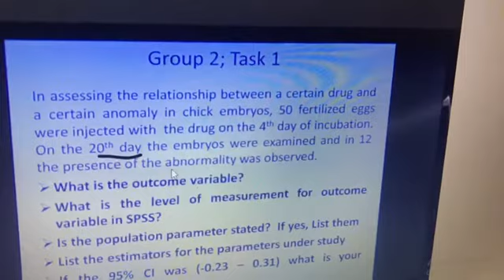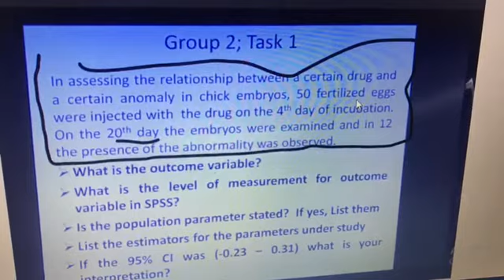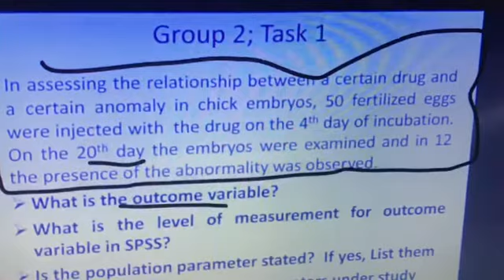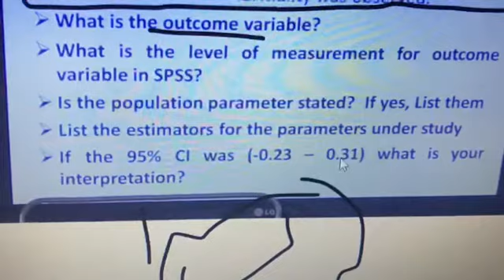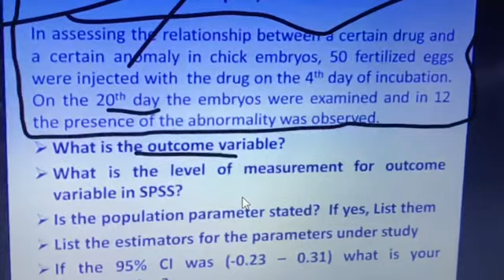TBL4 - Sampling & estimation P5